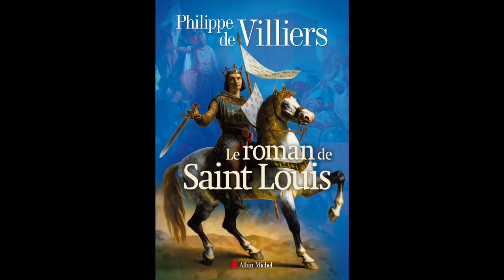VERSION LONGUE Le roman de Saint Louis - Philippe de Villiers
« Je rêvais de retrouver la trace et l'image d'un Saint Louis à l'humanité sensible, un Saint Louis de chair, à figure humaine. Le temps, en l'élevant au-dessus de nos natures, lui a peut-être rendu un mauvais service. Il m'a imposé d'aller puiser aux sources les plus authentiques. Là où repose le trésor des paroles vivantes, laissées par les premiers témoins. Ceux qui ont vraiment connu le roi Louis IX, qui l'ont approché, accompagné depuis l'enfance jusqu'au trépas. J'ai remonté le filet d'eau vive. Je n'ai rien inventé. Ni les événements, ni les personnages, ni même l'insolite. Il m'a fallu plonger dans l'époque, en étudier la vie quotidienne dans ses moindres détails, sentir battre les passions, pour faire revivre un Saint Louis de notre temps. » Philippe de Villiers